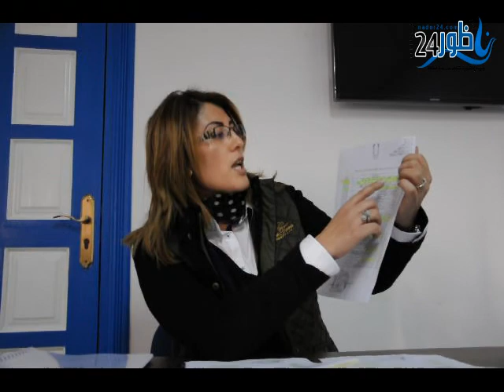layla ahkim 1